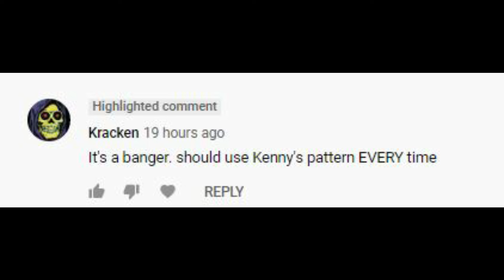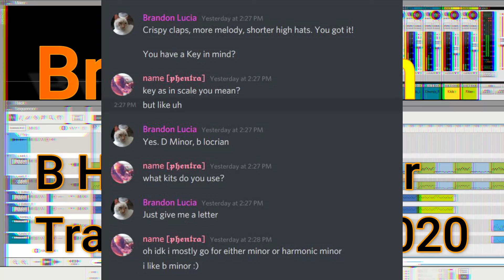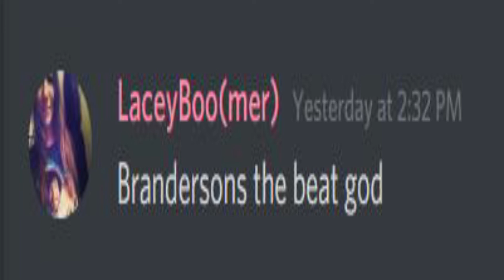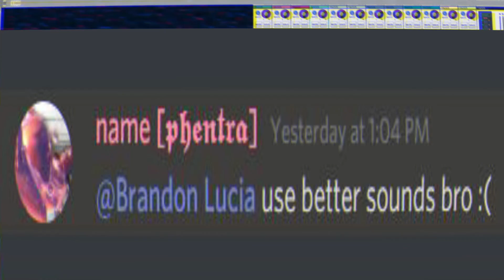B Harmonic Minor Trap Beat 05032020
You asked. So therefore, you received.

B Harmonic Minor. 140 BPM.